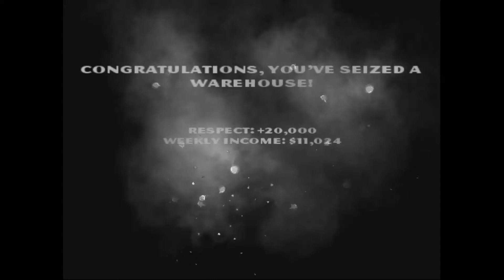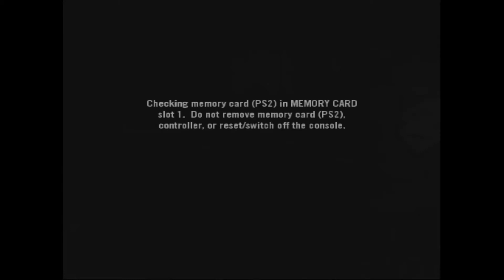Let's Play The Godfather Part 12. Working The Streets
The game begins in Little Italy in 1936. Johnny Trapani, an intermediate ranking member of the Corleone family, is meeting his wife, Sarafina. When their bakery explodes. Trapani is then beaten up and killed by members of the Barzini family.#

Gotta film

YOU-RDI

Murizt Studio